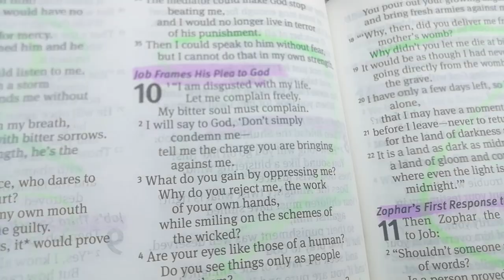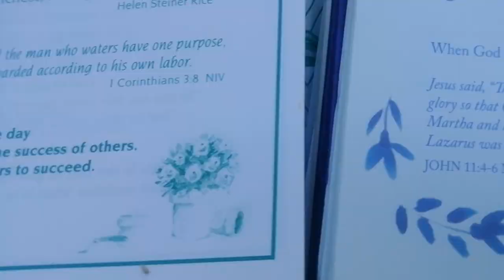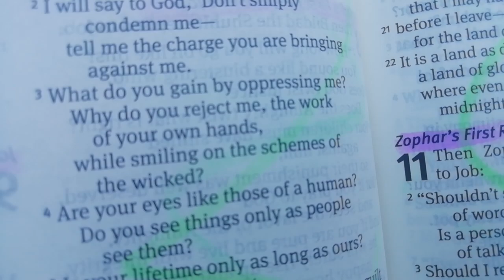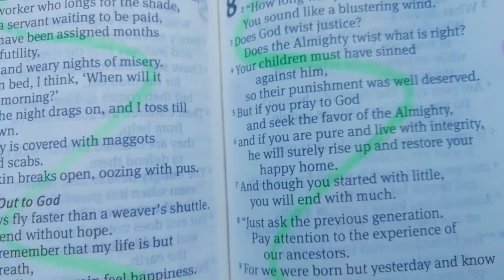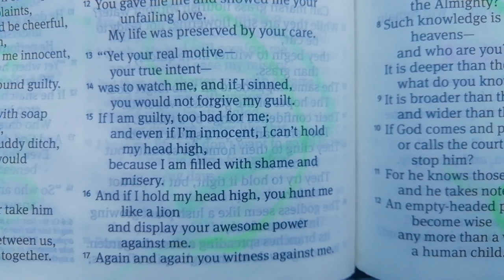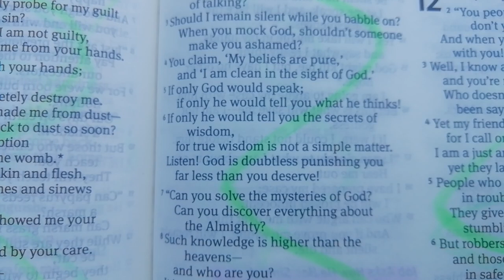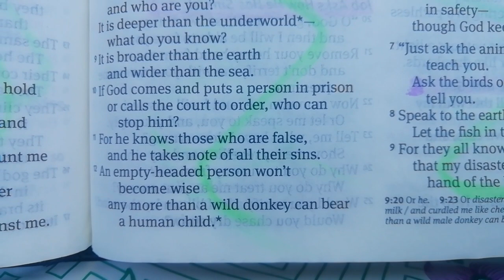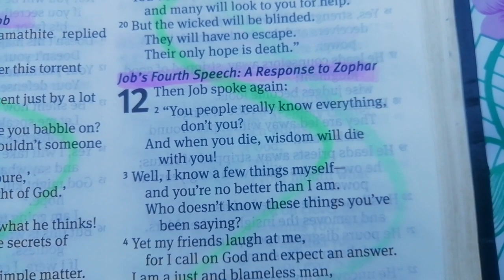JOB Chapter 10 & 11 | Job Frames His Plea To God | @godloveletter8219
Your life will be will be brighter than the noonday. Even darkness will be as bright as morning.
Having hope will give you courage.
You will be protected and will rest in safety.
You will lie down unafraid, and many will to you for help (Job 11:17-19)